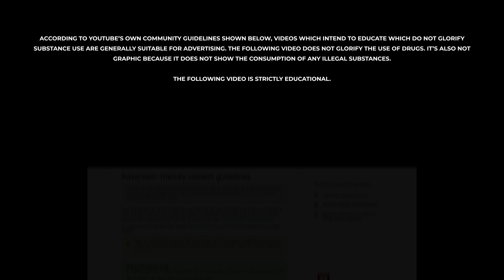Lack of Sleep INCREASES Blood Thickness!? | Podcast Clip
Russo, Tony and Alek talk about hydration, sleep and blood pressure in correlation with steroid use. Clip taken from the BLUNT_BIOHACKING.exe {2} podcast: